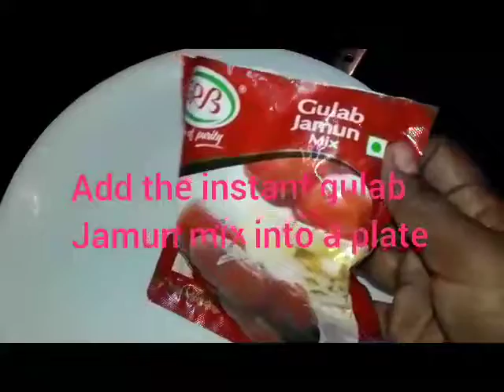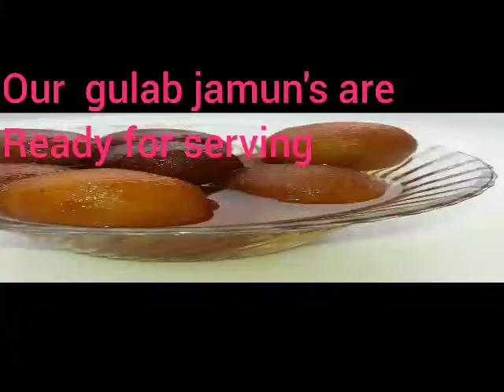Gulaab Jamun || The Art Of Cooking ||Tamil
Gulab jamun (also spelled gulaab jamun) is a milk-solid-based sweet from the Indian subcontinent, popular in India. It is made mainly from milk solids, traditionally from Khoya, which is milk reduced to the consistency of a soft dough. Modern recipes call for dried/powdered milk instead of Khoya. It is often garnished with dried nuts such as almonds to enhance flavour.

 Ingredients:
1.instant Gulaab jamun mix(500g)
2.milk(1/2 cup)
3.sugar(2 cups)
4.water(1.5 cups)//for making sugar syrup
5.oil for frying

I Hope you all will enjoy this sweet recipe